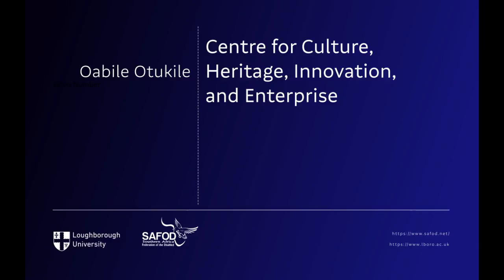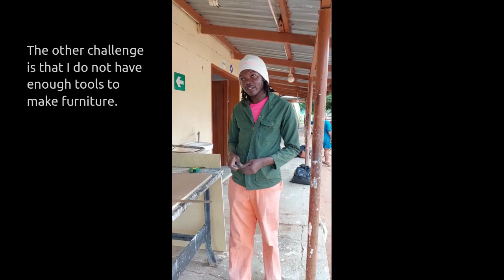Oabile Otukile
Participant #5:
Specializes in Capentry